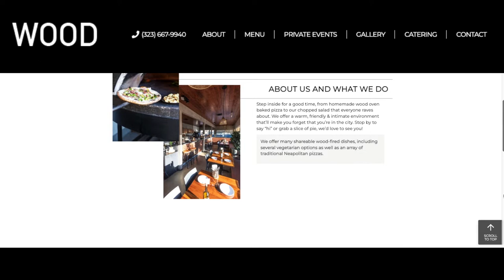Website Walktrough l WOOD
Here's a Walktrough of one of the websites we've developed at website depot.